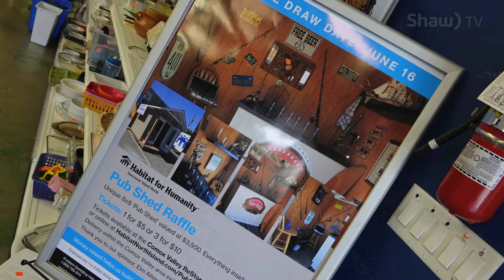PUB SHED for FATHER'S DAY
Habitat for Humanity North Island